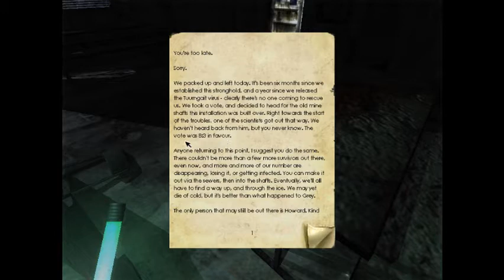Let's Play Penumbra: Black Plague (Blind) (Part 3)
So... Someone/Something seems to be alive and well here. Will I survive and continue on? Guess you will just have to find out!